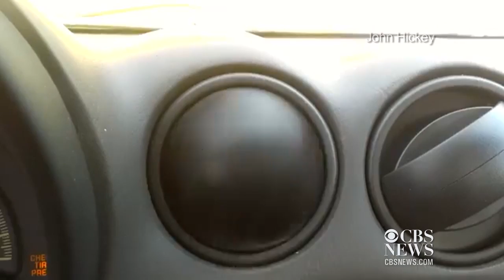The Lion King Australia cast provides in-flight entertainment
Nick Dietz compiles some of the week's best viral videos, including a crazy car vent, two-legged boxer Duncan Lou Who's first trip to the beach and 40-year-old Joanne Milne hearing sound for the first time. Plus, the cast of the Australian Broadway production of The Lion King, performs the classic song "The Circle of Life" on a plane.